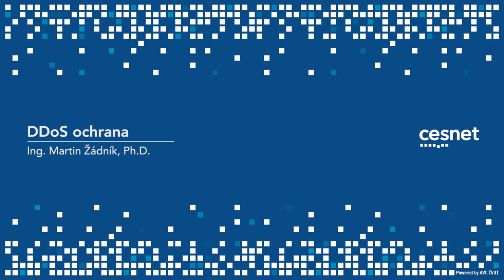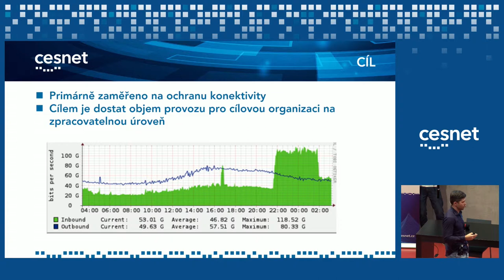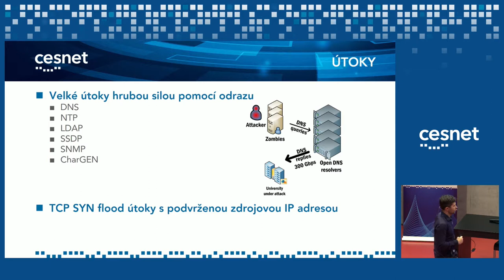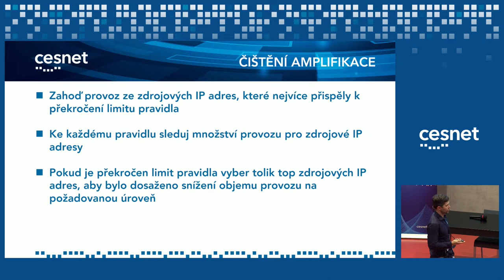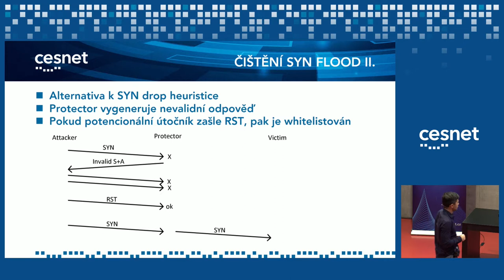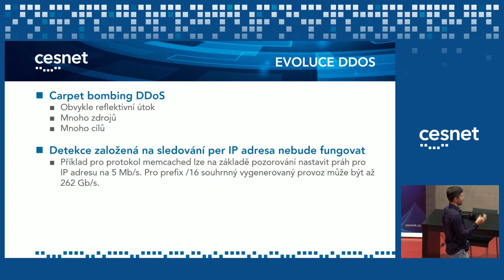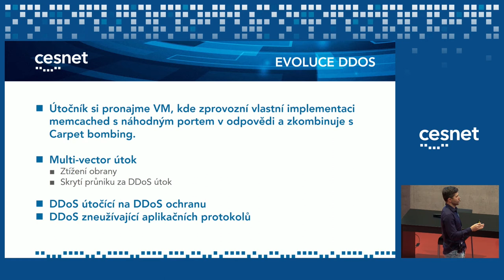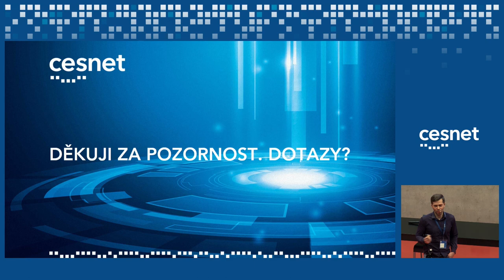DDoS protector: algoritmy a výzvy (Martin Žádník)